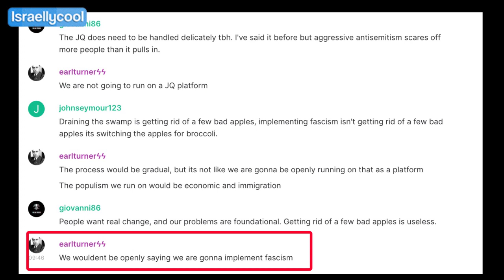A Response to Antisemite Angelo John Gage's Latest Rant